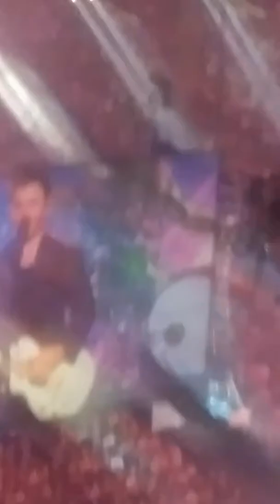Fly with me